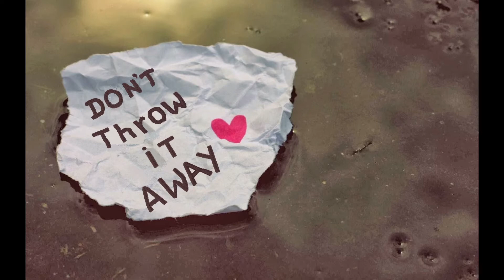Don't Throw It Away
Lyrics and music by Pat Onellion. This was a rough recording from 1987 that we've never polished but I love the message so I posted it and created a video. Perhaps one day, we will go back and finish it.